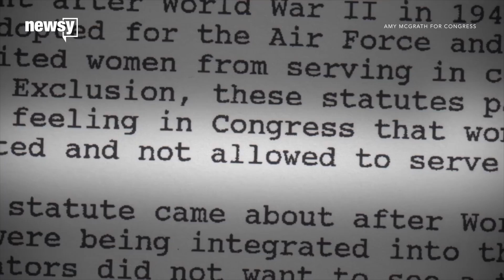The best and worst campaign ads of 2018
What separates a great campaign ad from a dud? Authenticity. Here are some of the best and worst from the 2018 midterms.